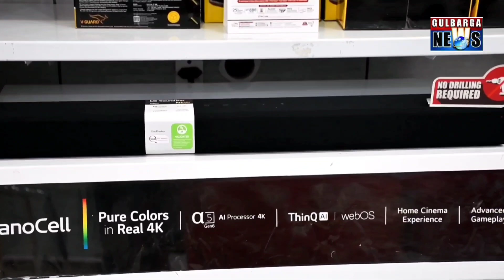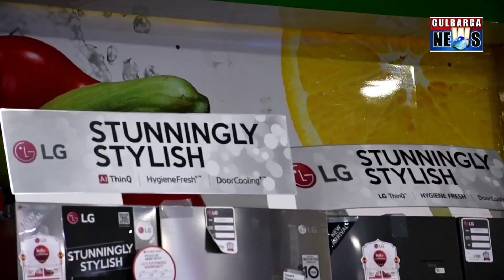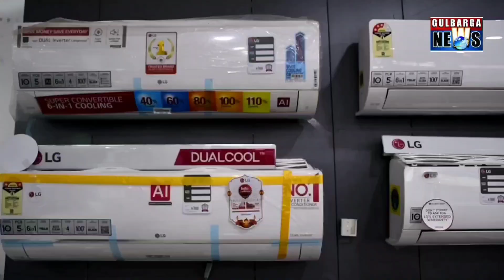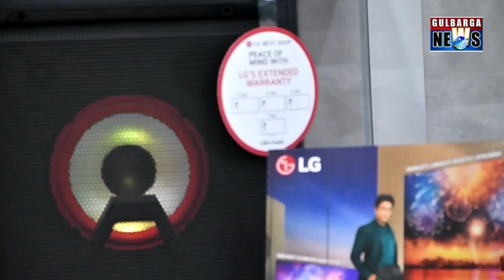LG Showroom Gulbarga Mega Offers